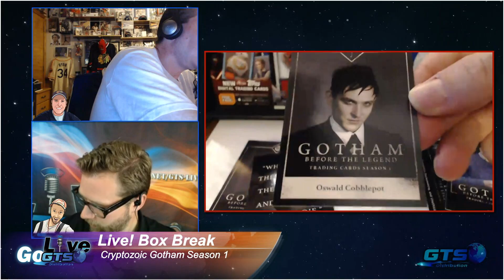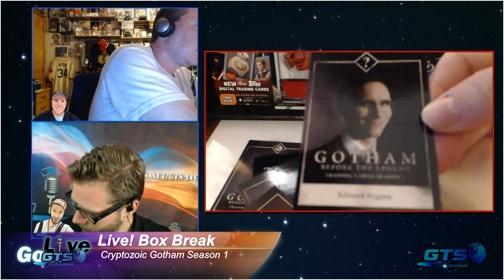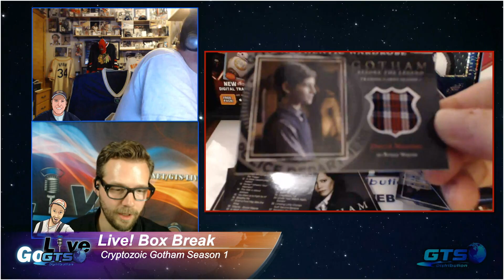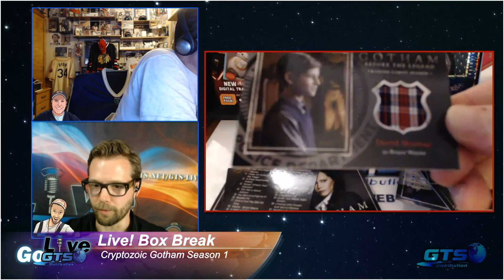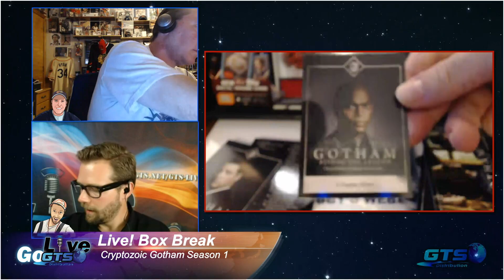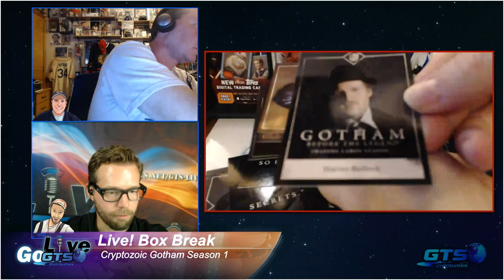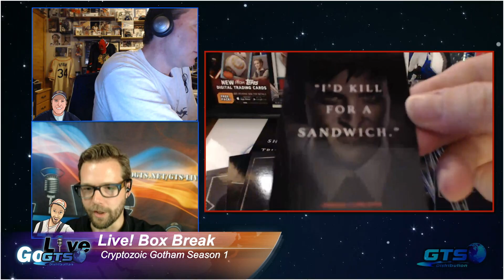Go GTS Live S1 E22 - Live Box Break - Gotham Season 1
What's in a box of Gotham Season 1 Trading Cards from Cryptozoic? Find out now!